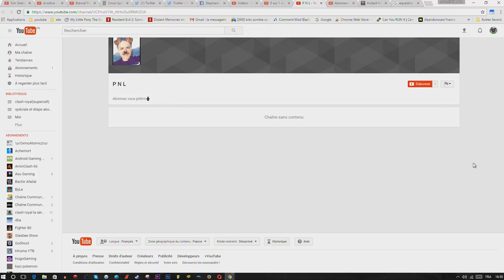clash royal sa va mal finir, c'est certains ;)